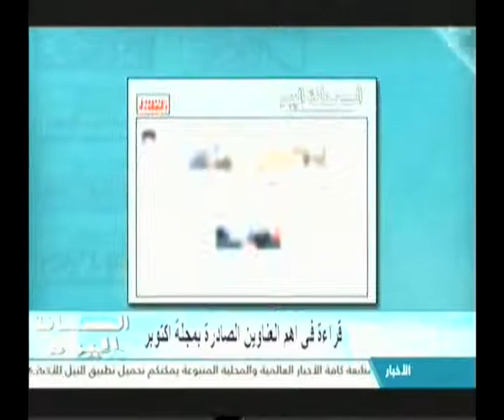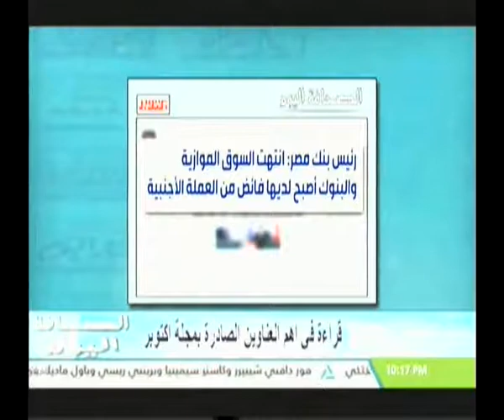الصحافة اليوم 12-08-2017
قراءة في أهم العناوين الصادرة بمجلة اكتوبر